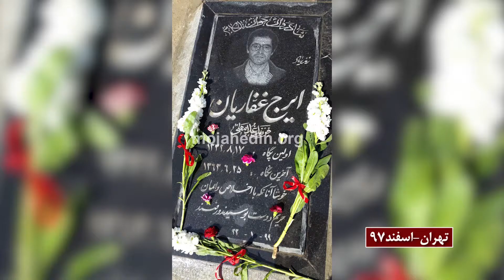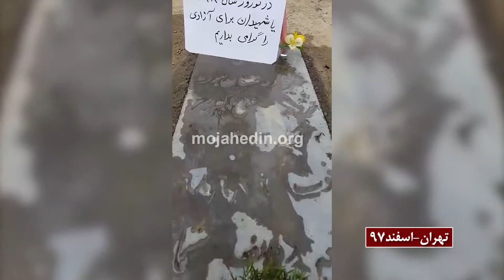گل گذاری بر مزار شهدای راه آزادی ایران در بهشت زهرا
اعضای کانونهای شورشی همچنین برای ادای احترام و گل گذاری و تجدید عهد با شهدای راه آزادی در مزار بهشت زهرای تهران حاضر شده و بر مزار برخی شهدای مجاهد خلق گل گذاری کردند. همچنین تراکتهایی با مضمون « ای به خون خفته شهیدان به شما باد سلام ای کفن پوش عزیزان به شما باد درود – درود بر کانونهای دلیر شورشی – گرامی باد یاد شهیدان راه آزادی – در نوروز سال ۱۳۹۸ یاد شهیدان برای آزادی را گرامی بداریم».